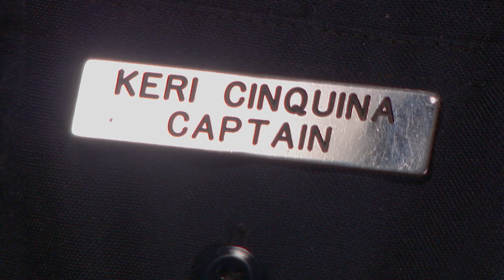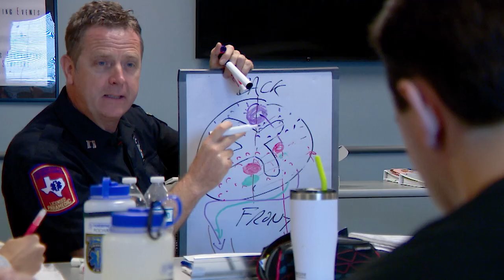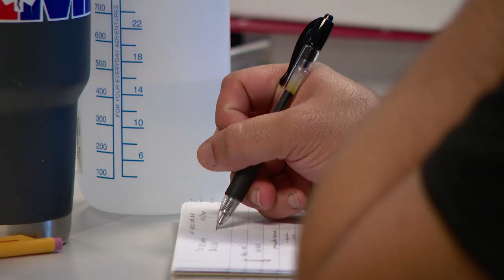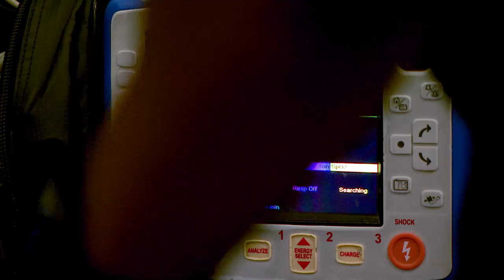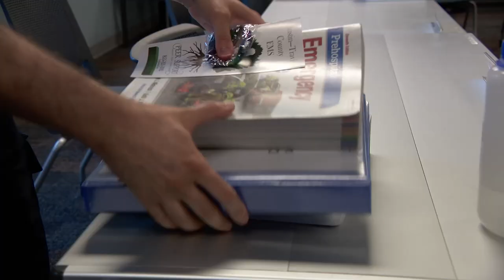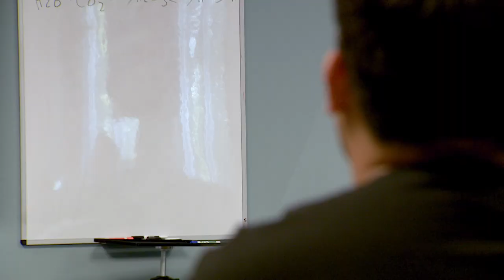ATCEMS Cadet Class 0722 "We are here to serve" Episode 1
Meet Cadets Rocha and Winters as we follow them through the Austin-Travis County EMS Cadet Academy. All newly hired Cadets begin their career with ATCEMS with an 8-week paid training academy. The Academy is a state-of-the-art facility located in southeast Austin, which houses multiple classrooms, a gymnasium, and a driving track. This facility trains all public safety cadets of the Austin Police Department, Austin Fire Department, and ATCEMS.  It is a very busy campus with lots of public safety activities.  EMS cadets will train at this location, Monday – Friday from 6:30 a.m. – 4 p.m. (times and days may vary depending on scheduled activities) but cadets will not live on site.

In the first 2 weeks of the Academy, Field Cadets will be required to complete an Emergency Medical Technician (EMT) leveling class, taught by experienced ATCEMS instructors. This class is designed to ensure that Cadets have a good EMT foundation to build on for the remainder of the Academy. Upon completion of the 2-week leveling class, all Cadets must pass an EMT Knowledge Exam with an 80% or higher to continue in the Academy.

Have questions for us? The Recruiting team is available during business hours (Monday - Friday, 8 a.m. - 4 p.m. CST). We look forward to connecting with you about your future career!

Phone Number
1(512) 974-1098